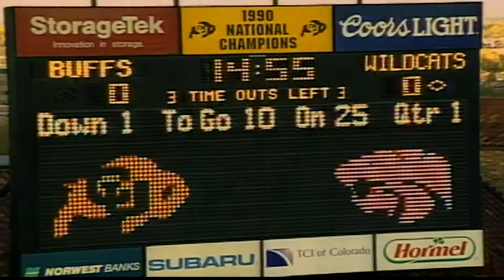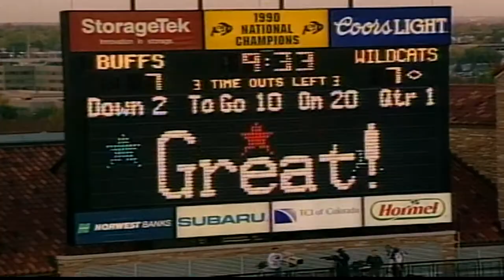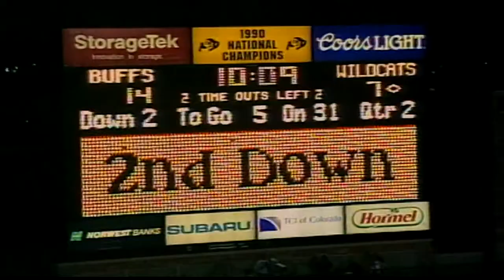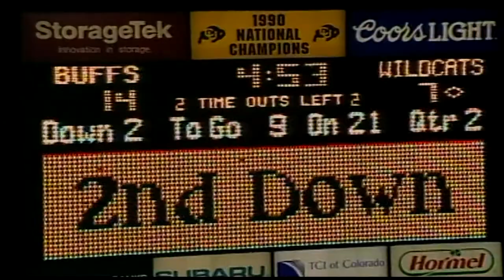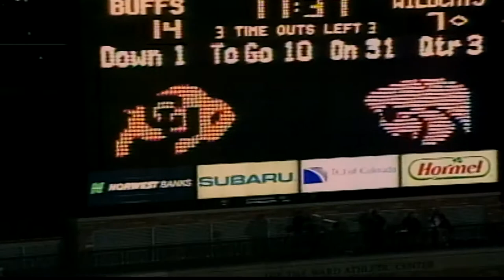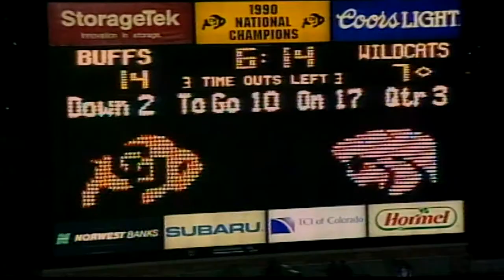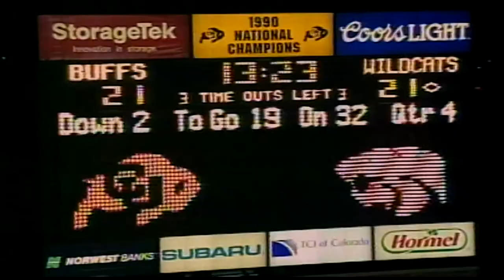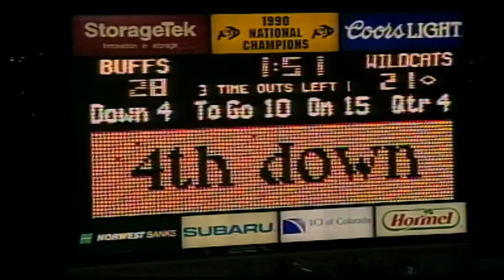1994 Colorado vs. Kansas St (All 22 Defense)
The coaches film for defense for the Colorado vs. Kansas State game in 1994